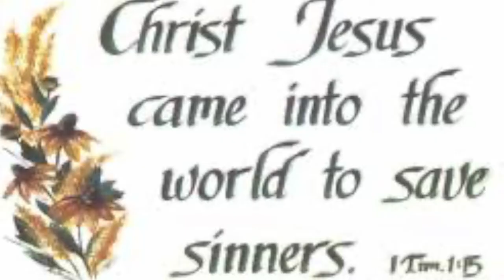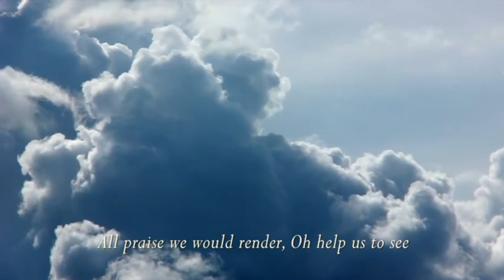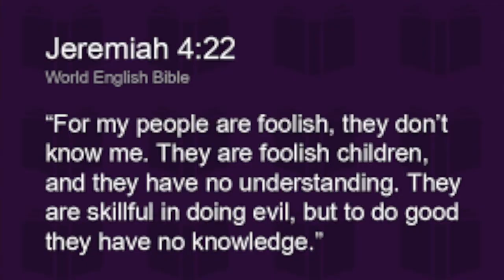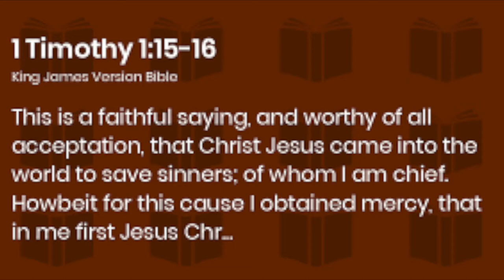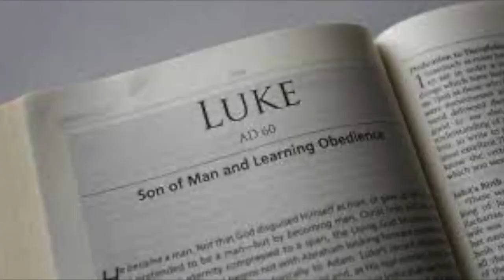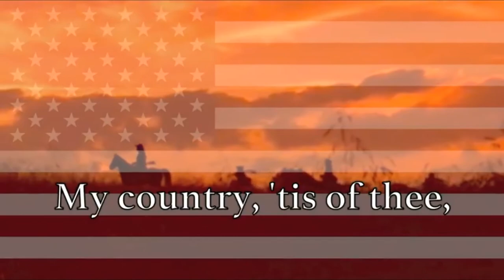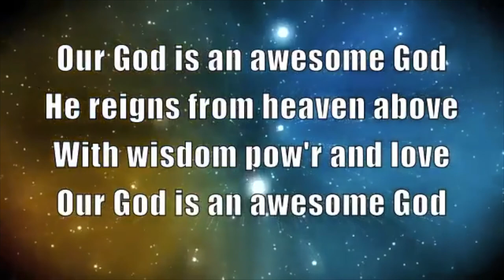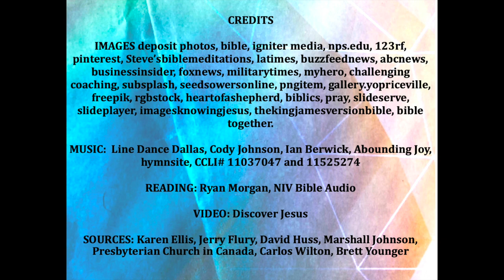September 11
Today we will remember 9/11 and think about the lessons we learned that day and the days after.